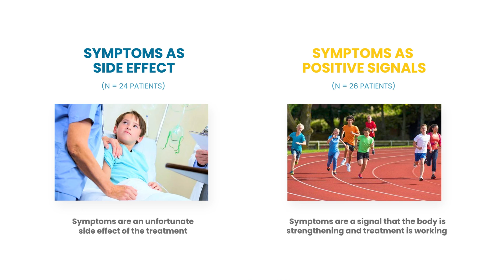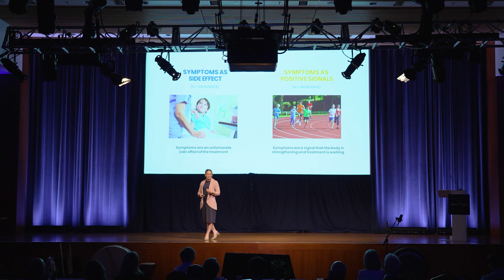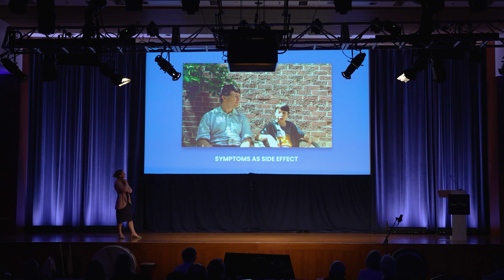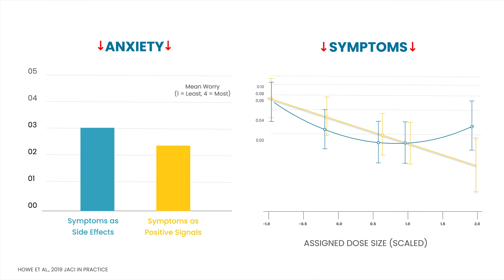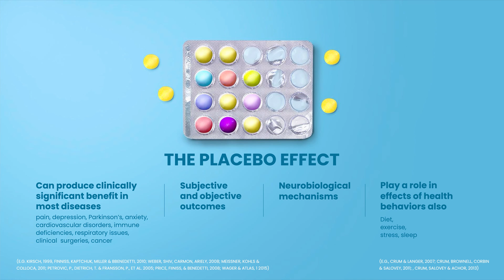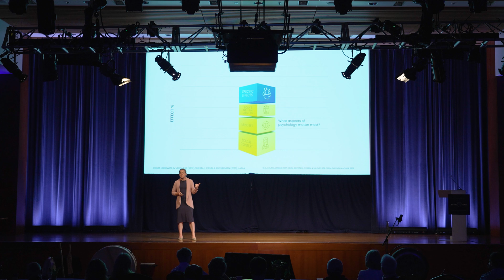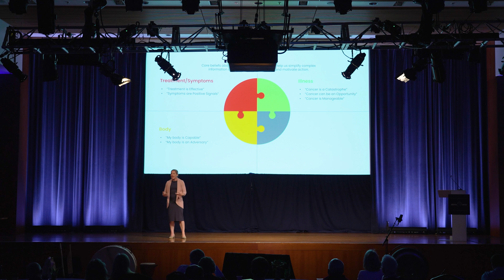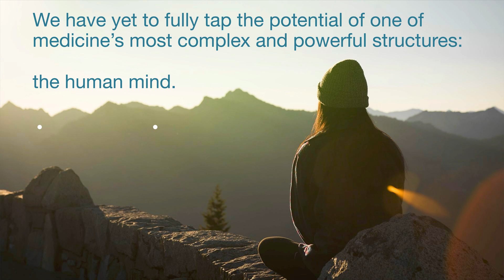Alia Crum - Empowering Mindsets to Optimize Health and Human Performance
Alia Crum, PhD, is an Associate Professor of Psychology and, by courtesy, of Medicine (Primary Care & Population Health) at Stanford University.

In this talk, Dr. Crum delves into the power of mindset in shaping our health and well-being. She highlights the significance of embracing positive mindsets, illustrating their impact on outcomes through real-world examples, such as changing the way we perceive symptoms during medical treatments.